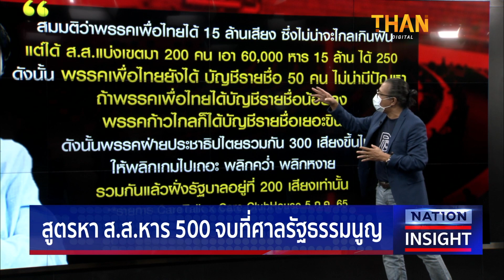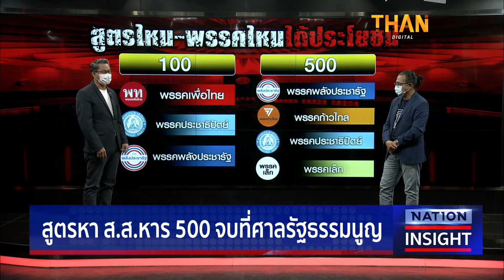หาร 500 จบที่ศาล l NATION INSIGHT l 07/07/65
หาร 500 จบที่ศาล